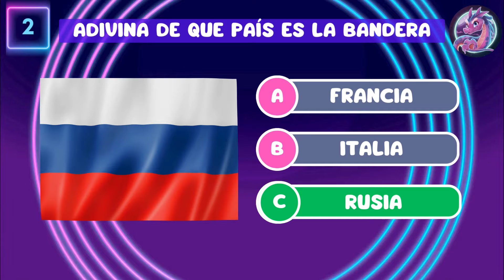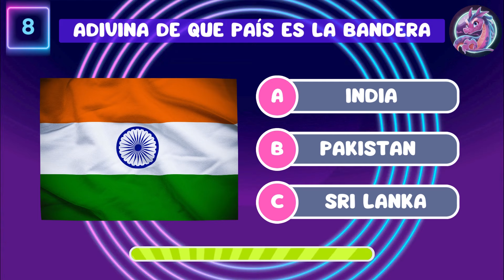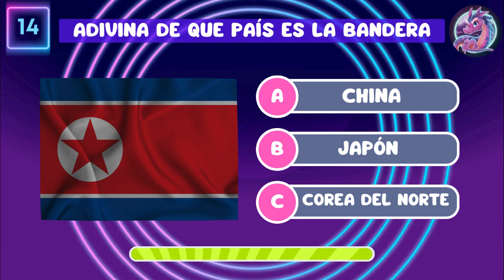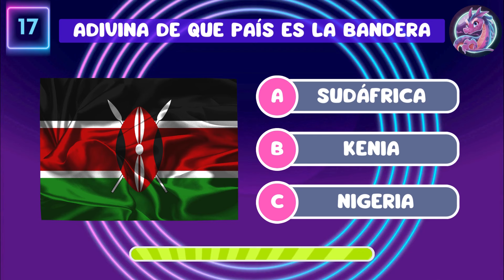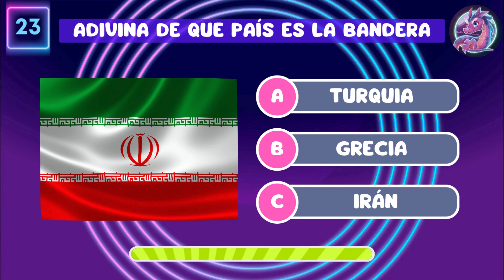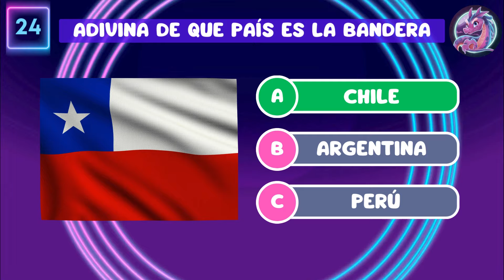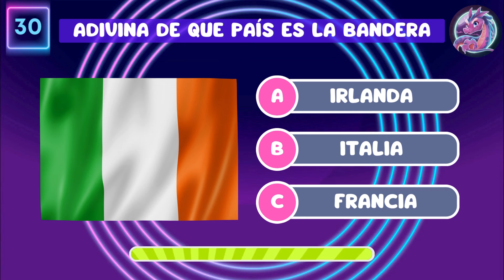¿DE QUÉ PAÍS ES LA BANDERA? 🌍🏳️ | DESAFÍO DE GEOGRAFÍA DIVERTIDO 🌏🔍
¡Bienvenidos a nuestro emocionante desafío de geografía! 🌏🔍 En este video, te invitamos a jugar "¿DE QUÉ PAÍS ES LA BANDERA?" 🌍🏳️, un divertido juego donde tendrás que adivinar el país basado en su bandera. ¿Eres un experto en geografía? ¡Ponte a prueba y comparte tus resultados en los comentarios!

🔍 ¿Cómo jugar?

Observa las banderas presentadas.
Trata de adivinar a qué país pertenece cada bandera antes de que se revele la respuesta.
¡Diviértete y demuestra tus conocimientos de geografía!
Este desafío es perfecto para todos los amantes de la geografía, estudiantes y aquellos que disfrutan de juegos educativos e interactivos.

📌 Temas Incluidos:

Banderas de todo el mundo 🌍
Desafíos de geografía 🗺️
Adivinanzas educativas 📚
Juegos de conocimiento global 🌐